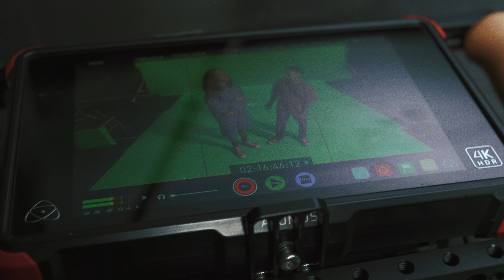DIOGO PIÇARRA . VITOR KLEY - MAKING OF "NADA É PARA SEMPRE"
Making Of do vídeo da música "Nada É Para Sempre" com Vitor Kley, editado e filmado por André Piçarra.

CRÉDITOS VIDEO OFICIAL:
Realizador: Filipe Correia dos Santos
Produtor: Pedro Caldeirão
Assistente Realização: Mariana Beja
Edição: Rita Seixas
VFX Artist: Rita Seixas
Stylist e Make Up: The Addicted Prod
Estúdio: STP - Audiovisuais
Actriz: Kakau Klein
Produtora: Shot And Cut Films